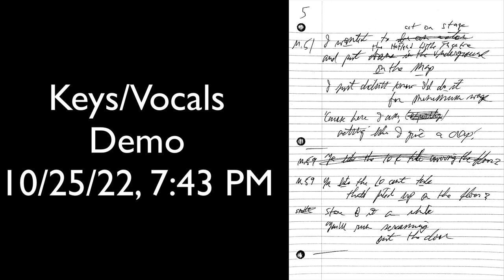"Save the Screaming for the End" Demo VS Final Version